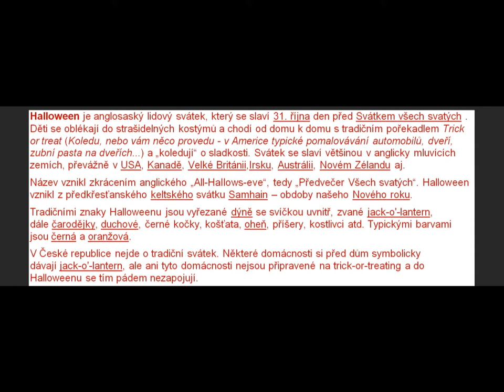Phantasmagoria 5 česky můj překlad Intro kapitola 1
dodatek k překladu: last night - uplynulou noc, (poslední, minulou, předešlou noc - tu noc, co právě byla/uplynula), včera v noci